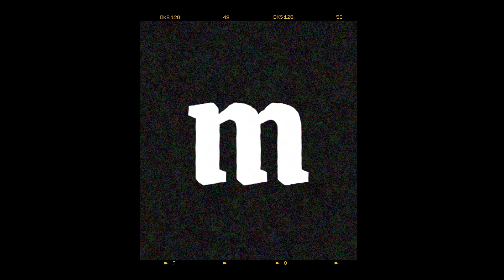[FREE] DRAKE TYPE BEAT - "KEEP IT PG"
You can use this beat without a lease and keep 100% profit on YouTube & SoundCloud.
If you want your song on DSPs like Spotify & Apple you must buy a lease.
Any songs with no license on DSPs or Content ID will be taken down.

For free use, credit me in the description of your video [PROD. MALDON x @prodkxvi ]

ALL OF MY BEATS (BUY 2 GET 1 FREE)

160 BPM
D MINOR

DRAKE TYPE BEAT, FREE TYPE BEAT, FOR ALL THE DOGS TYPE BEAT

This free drake type beat is based on Drake's recently released album titled "For All The Dogs". For All The Dogs by Drake is an album with production styles very similar to the drake type beat in this video. This free drake type beat is free to use in YouTube Videos, Twitter Videos or Instagram Videos as background music or as an instrumental for your song. However, a license is needed for your song on this drake type beat to be posted anywhere else. Thank you for listening to this free drake type beat that I produced in 2024.